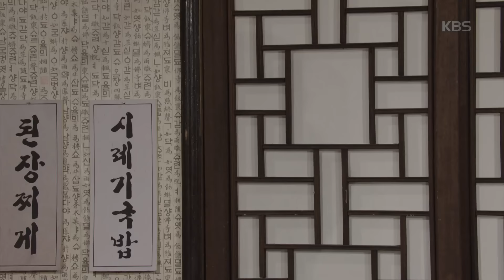내 마음의 꽃비 - 임채원, 나해령에 원피스 선물해 20160518